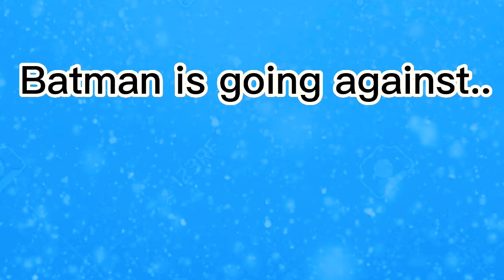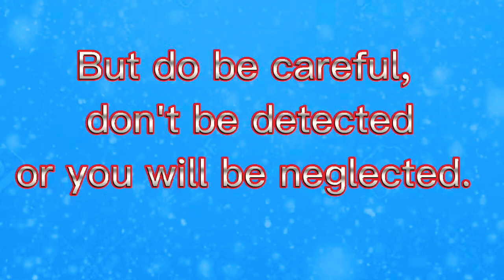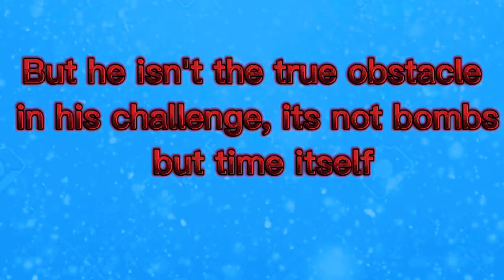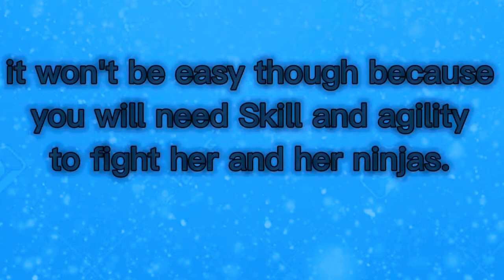Batman Arkham Origins - Most Wanted Trailer(side mission)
This is to promote my final vidoes on Arkham Orgins with finishing all the side missions in the game.

The songs are copyrighted in the soundtrack of Batman Arkahm Orgins. Batman Arkham Orgains Main title theme song  Assassans theme song and Black masks escape.
Comment in the discription which villan he should face first.
there is
Anarcky,🔥
Black mask,🎭
Bird,🐦
Penguin,🐧
Dead shot,🔫
Shiva ⚔and
mad Hatter 🎩